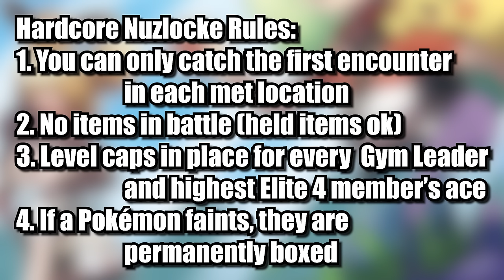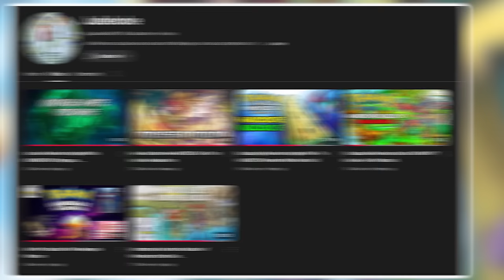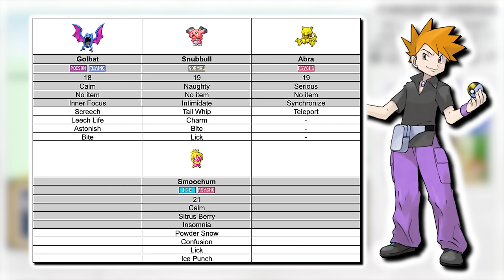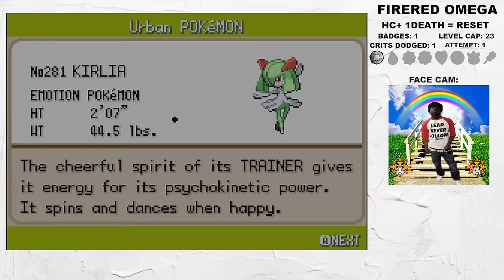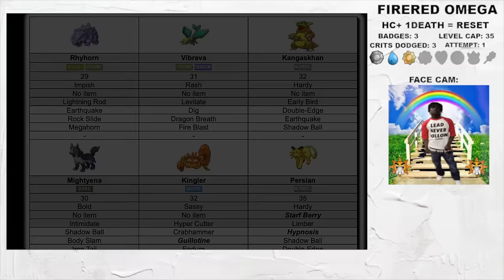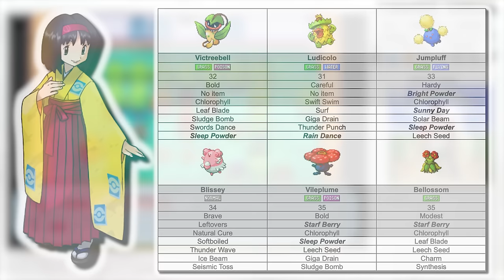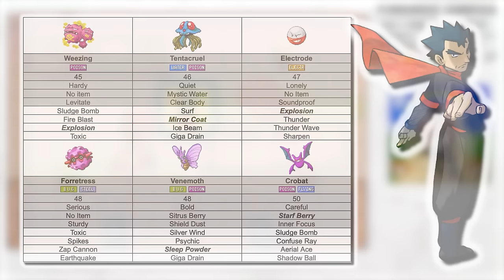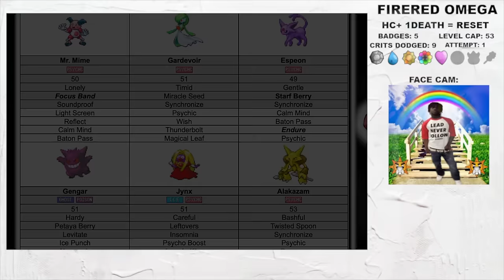How I Beat Pokémon FireRed Omega Without a Single Death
As always I hope you enjoyed the video, things will get a bit quieter for a minute as I have a lot of content in the works. This is merely the first chapter of something a lot bigger.